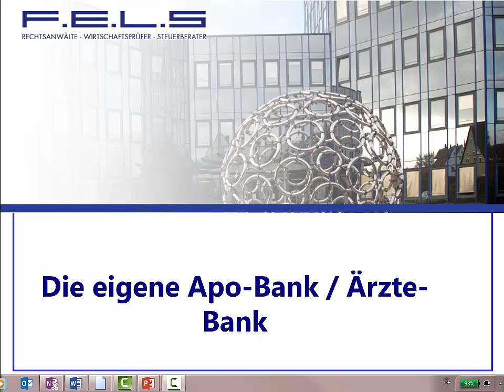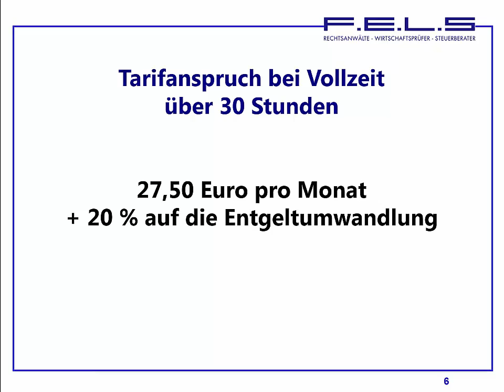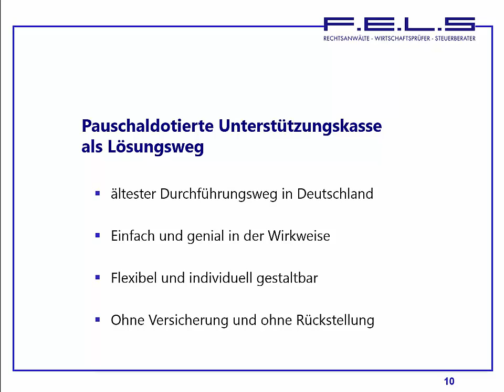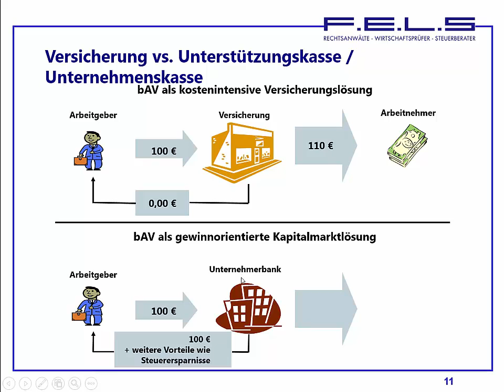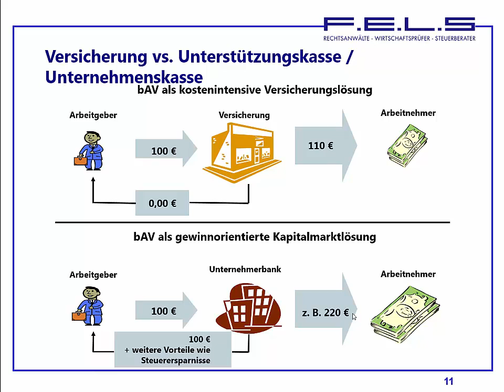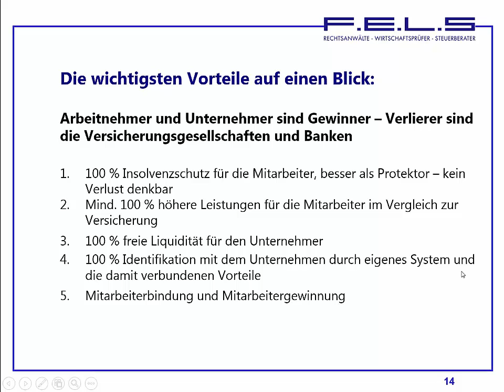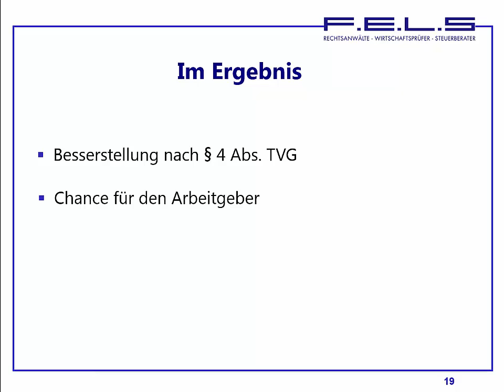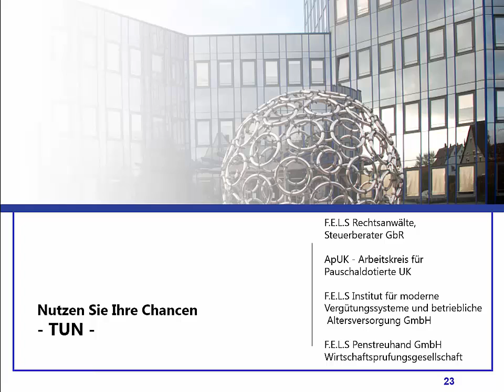Lehrvideo 285: Die "eigene" APO-Bank/ Ärzte Bank